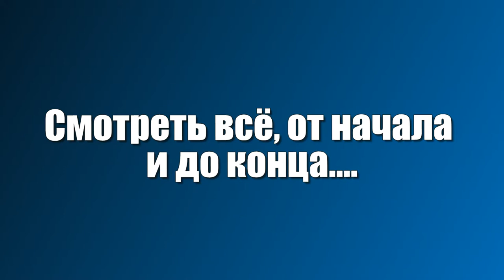Песни спетые от души и сердцем - Алексей Доктор Леший - бард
Предоставляем всем возможность насладиться хорошими песнями в исполнении Алексея Доктора Лешего в поддержке друга хорошего и музыканта Сергея! Мы вам даём возможность также оценить аранжировку и аккомпанировку друга,музыканта,который существенно делает красивое соло в песнях! Можно только порадоваться звучанию прекрасных гитар,всем приятных впечатлений и просмотров! Спасибо всем за внимание и понимание,с уважением Алексей Доктор Леший!

Слова,музыка,видео,монтаж - автора,аккомпаниатор,соло,бас,ритм, гитара GRETSCH - друг Сергей!
Вокал,ритм гитара NORMAN - двенадцати струнная - Алексей Доктор Леший!